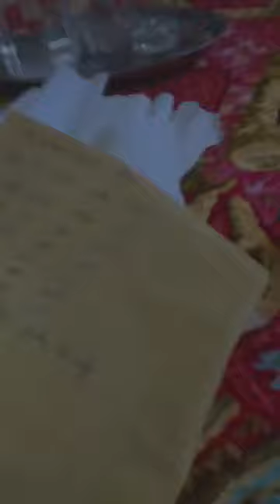Thầy trò Then Hà xinh tươi hát then làm lễ hay dễ nghe, nghe là mê